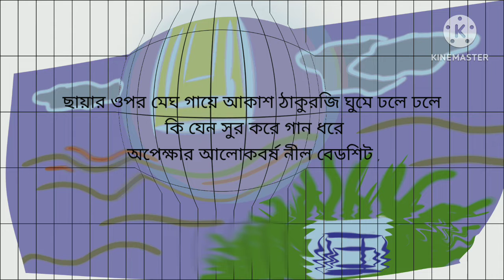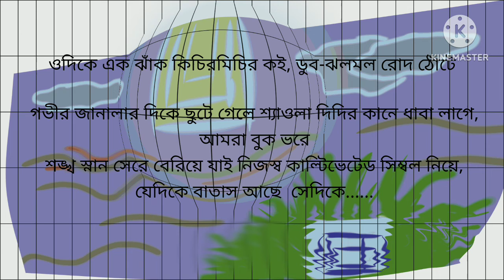"সংস্থান" বাংলা কবিতা কবিতাপাঠ tibetanbowl art Synthetic bewilder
লেখা  পাঠ ও আর্ট -tirshu
Background - tibetan bowl